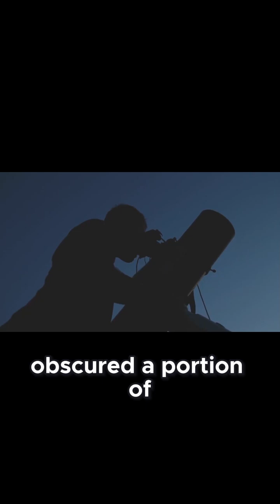Hubble Reveals the Cause of Betelgeuse's Dimming